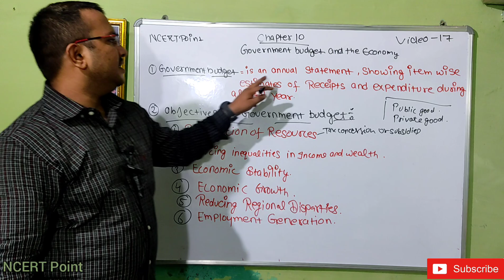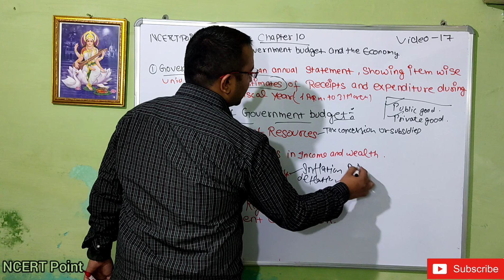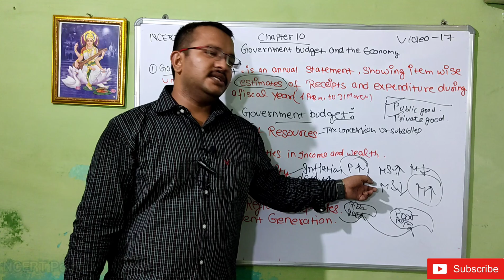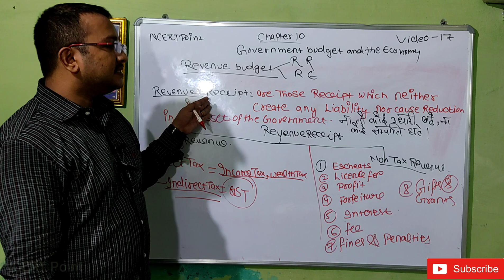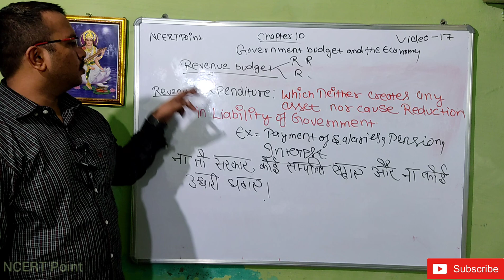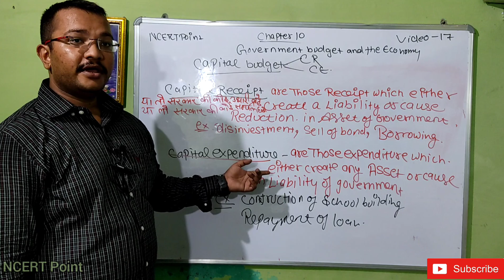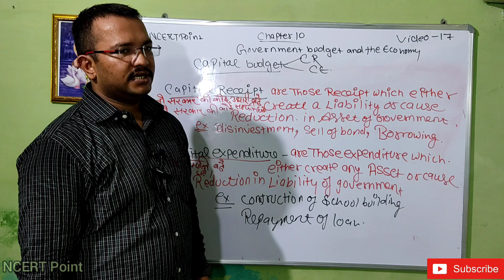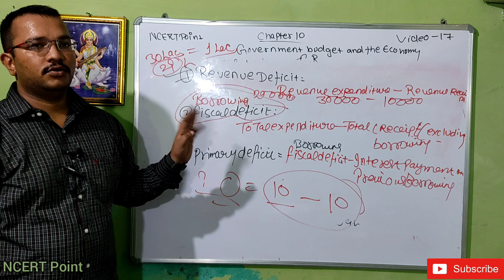Government Budget and the Economy – CBSE Notes for Class 12 Macro Economics(notes in description)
This is a descriptive chapter on government budget of Indian economy, wherein its objectives, importance, types, components, budget deficits and its types (Revenue, Fiscal, Primary Deficit) and their implications are studied.
Chapter at a Glance.

Good Luck